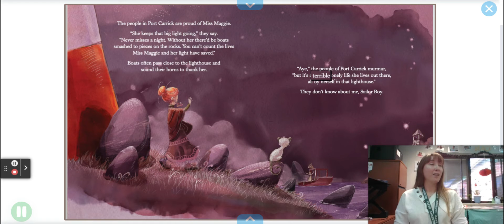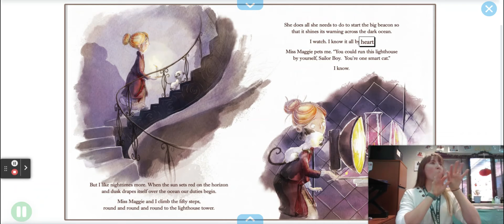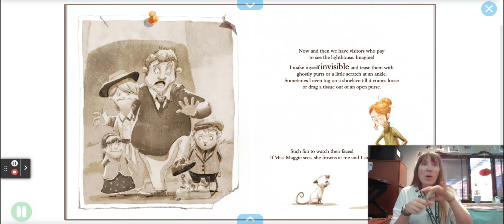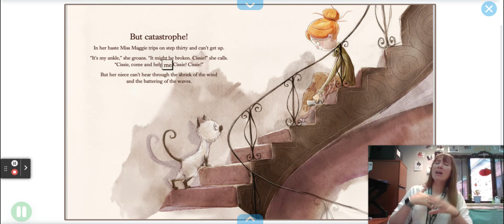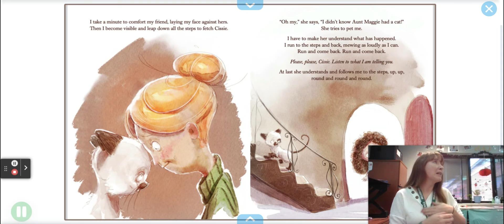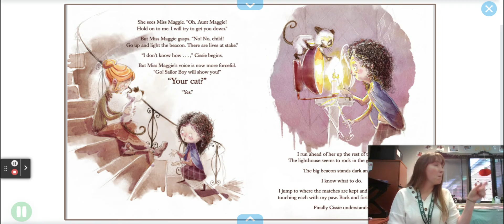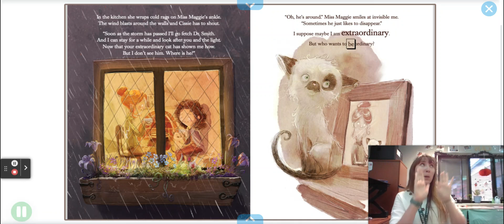Ghost Cat in ASL